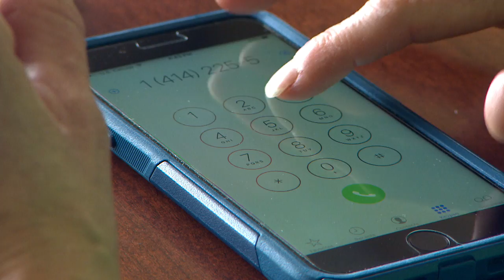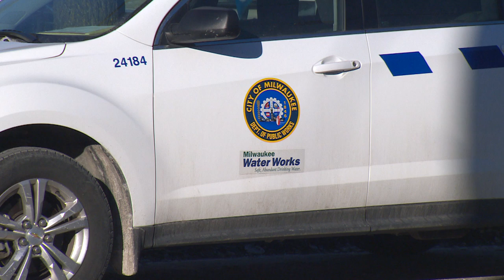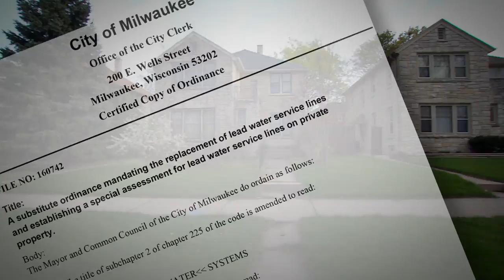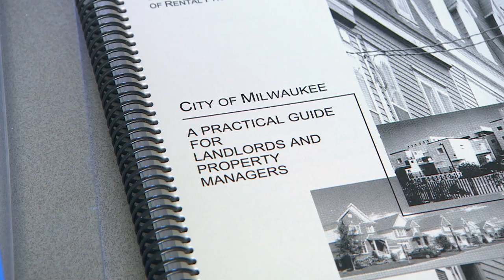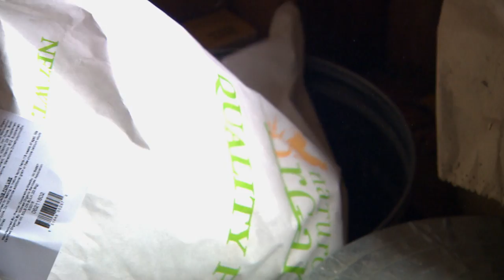10thirtysix | Program | #107, May 2017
Meet the husband and wife artists that turned their nuptials into a special work of art in a Milwaukee Church. Then, we meet a couple that left the city life behind in favor of the beautiful rolling hills of rural Wisconsin. Despite their age they live entirely off their own homegrown food sources as homesteaders, a lifestyle that is not without its challenges and hard work, yet is driven by their love of the land they cultivate.